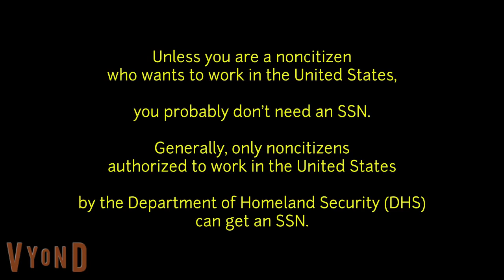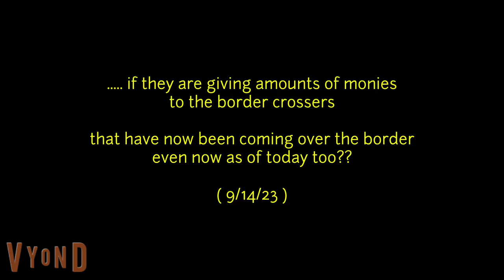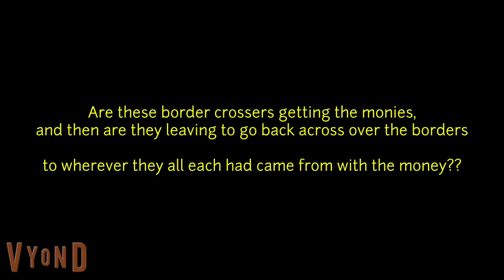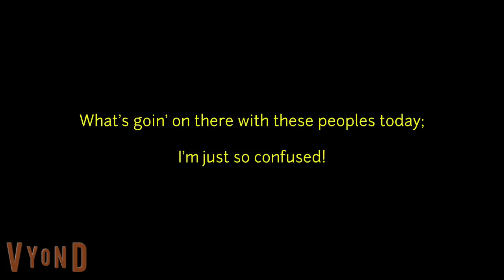What are they doing today?? The government needs prayer today, so let us pray for one another!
There are issues of money, people being here illegally, and the unlawful (could it be so) today too??!